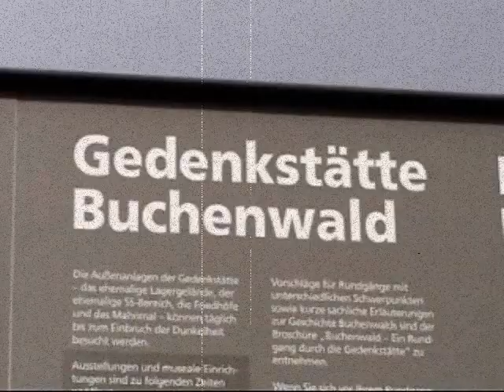Buchenwald_040410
Buchenwald